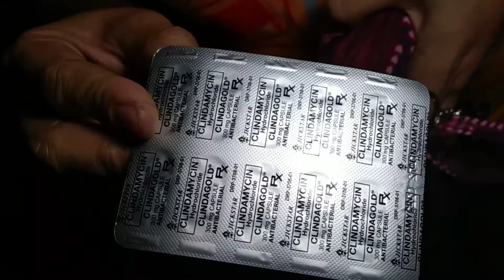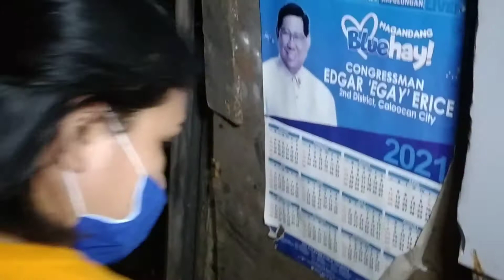PINUNTAHAN NAMIN ANG PAMANGKIN NANG ASAWA KO.DAHIL SA BUKOL NANG LIIG NYA!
pinuntahan namin ang pamangkin nang asawa ko .kc ngayon lang namin nalaman na may  bukol pala sya sa liig na matagal na. nong december pa daw napabayaan nya .at nahiya siyang lumapit sa amin .ngayon palaki nang palaki.kaya  tutulongan nmin kc kawawa nman ang bata binilihan nmin nang gamot .kong makaya pa sa gamot kong hinde oopirahan daw sabi nang doctor bubutasan daw ang bukol i wala pa nmang pirnaminting trabaho ang tatay pa extra2 lang sa constraction at hirap sa buhay tama lang sa pagkain ang kinikita at nangungupahan pa nang bahay .kaya sana  nman kong sino man may pusong gustong tumulong sa pamangkin nang asawa ko para ma opirahan o pang gamot sa kanya ito ang number ko o GCASH 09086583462 kong sino lang ang may gusto tumulong ay nag papasalamat kami .